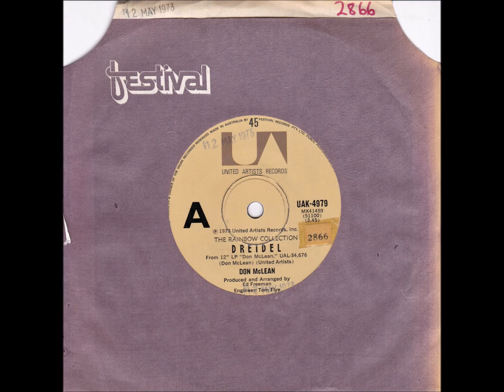45 of the Week - Dreidel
“Donald McLean III” (born October 2, 1945) is an American singer-songwriter and guitarist. He is best known for his 1971 hit song "American Pie", an eight-and-a-half-minute folk rock "cultural touchstone" about the loss of innocence of the early rock and roll generation. The single version of his hit was released in Australia in late 1971. “Dreidel” was released in Australia in 1973.